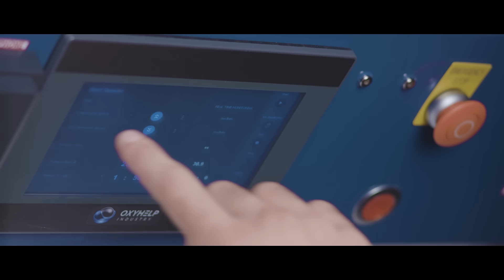OxyHelp – Hyperbaric Oxygen Therapy for Aging Patients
Pure oxygen to stimulate the natural healing process

Hyperbaric oxygen therapy sessions are comfortable and relaxing and all you have to do is breathe pure oxygen inside a chamber with increased atmospheric pressure that enhances the distribution of oxygen through blood capillaries, through tissues, organs, and the brain.

Hyperbaric oxygenation (HBO) has an important role to play in the practice of geriatric medicine. HBO is part of a multidisciplinary approach to the patient with decline of mental function with aging. It works best combined with brain jogging (mental exercises), physical exercise, and nootropic medications (to improve cerebral metabolism).

Hyperbaric Oxygen Therapy is documented to:

Stimulate the natural healing process and immunity
Boost vitality, heighten concentration and memory
Reduce fatigue and improve energy levels, stamina and endurance
Improve cell rejuvenation and help with anti-aging strategies
Remove the sensation of brain fog and jet lag
Fight infections, eliminate toxins and debris
Reactivate skin cells and improve blood circulation